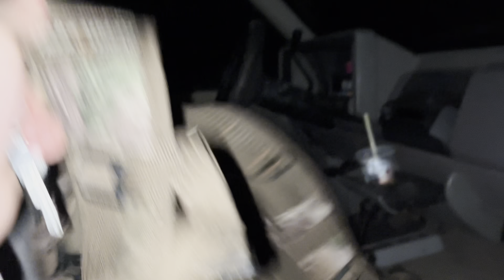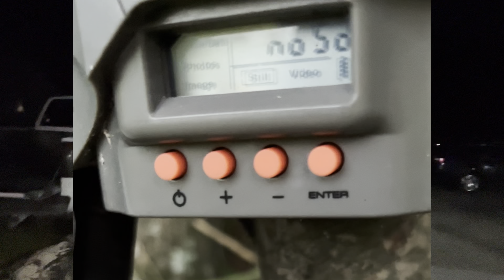Heart Shot on October Bow Buck!!!